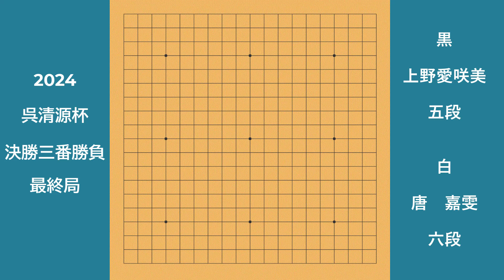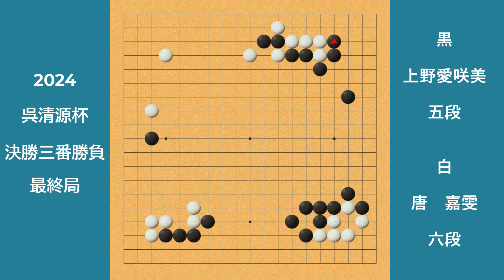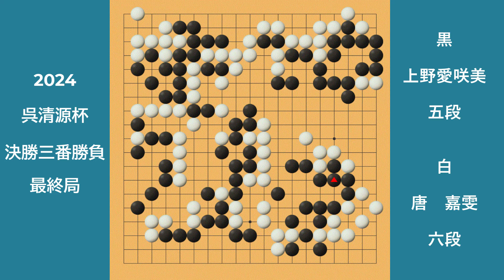上野愛咲美さん2度目の世界戦優勝！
呉清源杯で上野愛咲美さんが優勝しましたね！
この素晴らしいニュースを
「ラジオ詰め碁」バージョンでサクッとお届けします。音声は手順再生の27秒後に始まります。

三村智保　囲碁棋士九段　「市川こども囲碁道場」「囲碁サロン天元」

【囲碁サロン天元】 ぜひ一度来てください！！